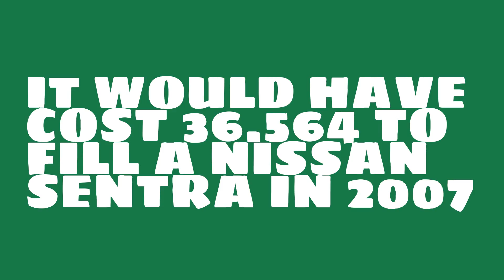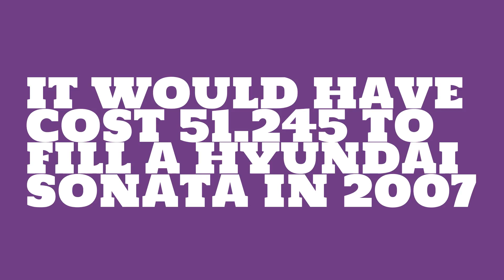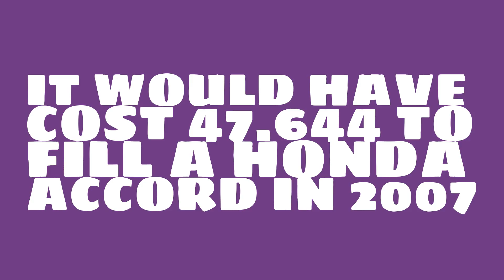How much would it have cost to fill a Ford Escape in 2007?